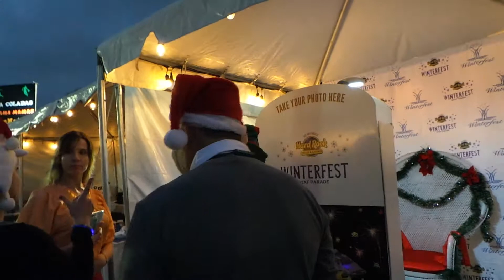3.) Winterfest Boat Parade & Festival in Ft. Lauderdale, FL. Dec.15th, 2018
Oh what a night of gallivanting amidst entertainment, amusements, food, live music performances, reptile interactions, etc., and ultimately a Lit-Up Boat Parade Streaming Down the Intercostal of Ft. Lauderdale, Florida that was periodically showered with fireworks lighting up the skies above as well as the boats below!  Cheers & applause were echoed throughout the night as well over 100 boats & other water vessels that paraded before the on looking crowds sitting in the grand stands.  "Encore,.. Encore!”... And Many Deserved Bravos Became Tonight's Theme,.. With A Merry Christmas To All!!!  :)   :)  :)